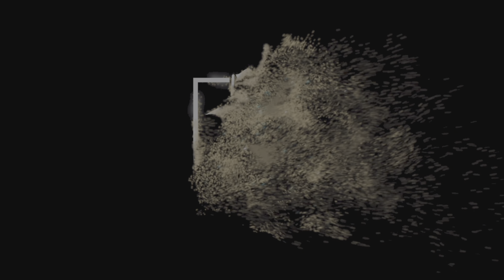Boss Rush Atlas Fallen